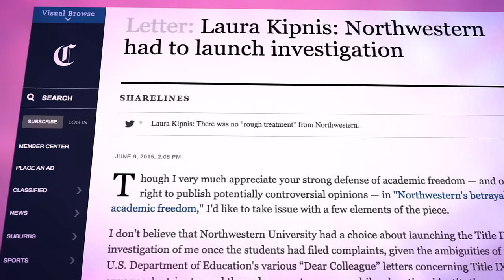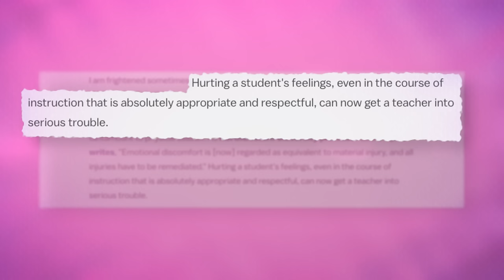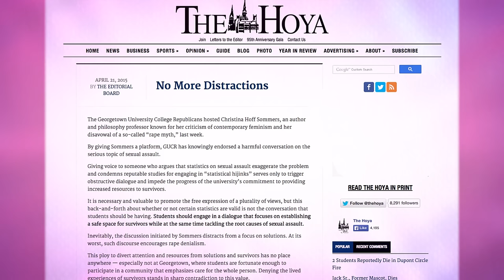How fainting couch feminism threatens freedom | FACTUAL FEMINIST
AEI resident scholar and former professor Christina Hoff Sommers has been lecturing on college campuses for more than twenty years. Recently, some students have conducted protests against speech they find objectionable. They've forced lecturers to cancel talks, have security protect the speakers, or even have universities launch investigations into the student complaints against their professors. Dr. Sommers takes a look at this recent wave of protests, and posits that the First Amendment is being replaced by a woman's right not to be made uncomfortable.

Partial Transcript:
Consider what happened to feminist professor Laura Kipnis at Northwestern University. She wrote an essay making light of trigger warnings and safe spacers. Two graduate students found her views “terrifying” and filed Title IX harassment charges against her. Her university, apparently intimidated by the grad students,  took their charges seriously. It carried out a formal investigation of the professor and her “offending” essay. Title IX was once a common sense law about gender fairness in education. Today it’s being weaponized for use by fainting couch feminists who see the world as a battle between fragile maidens and evil predators. Vox recently published an article by a professor entitled “I’m a liberal professor, and my liberal students terrify me.”  They terrify him because as he explains, “Hurting a student's feelings, even in the course of instruction that is absolutely appropriate and respectful, can now get a teacher into serious trouble.” I recently encountered fainting couchers at Oberlin College and Georgetown University. I visited both campuses to give talks on the need to reform feminism and correct exaggerated victim statistics. In the past, activist students who disagreed with me came to my lectures to spar and debate. Today, they issue trigger warnings and accuse me of giving them PTSD. At both Oberlin and Georgetown, activists organized safe spaces were where students could flee if they were panicked by my arguments. While I spoke at Oberlin, 35 students and a therapy dog sought refuge in a safe room. (I feel badly that I triggered a dog .) Paranoid flyers festooned the walls. The first three rows of the lecture hall were filled with students who had taped their mouths shut with red duct tape. At Georgetown, the editorial board of the school newspaper, The Hoya, denounced my lecture as “harmful” and “not the conversation that students should be having.” “Students,” said the board, “should engage in a dialogue that focuses on establishing a safe space for survivors.” Oh really? Since when are members of that board the arbiters of what can be thought and said? Imagine being an untenured professor at Georgetown. By the way, officials at both Oberlin and Georgetown were so alarmed by the frantic Facebook postings before my arrival on campus they assigned armed guards to protect me from the safe-spacers. At this moment, the fainting couchers and safe spacers are everywhere on college campuses, and they are getting their way. University and college officials, afraid of running afoul of title IX, are quietly amending the U.S. Constitution. The First Amendment is being replaced by a woman’s right not to be made uncomfortable. Due process is being treated as a barrier to justice rather than its essence. Armies of gender apparatchiks are monitoring and policing speech, ideas, humor, and sexuality. Since the time of Socrates, education has been synonymous with debate, inquiry, and challenge. If universities replace the ideals of free inquiry and critical thinking with “safety,” they will have lost their reason for being. All of this psychodrama is massively embarrassing to women and to feminism. Some say these new crusaders are a feisty generation that we should admire for refusing to put up with gender injustice. Well, I don’t see the safe spacers as admirable. And I don’t believe they are taking us into some bright new future where women are secure and respected.